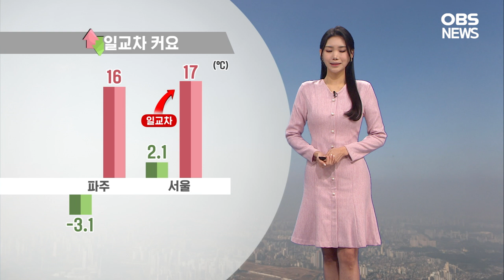서울 낮 기온 17도…일교차 크고 출근길 안개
낮 동안은 완연한 봄 날씨를 느끼실 수 있겠습니다.
다만 출근길 옷차림을 잘 해주셔야겠는데요.

오늘 서울의 아침 기온 2.1도를 보였고요 낮 기온은 17도 까지 올라 평년기온을 8도 가량 웃돌겠습니다.
일교차가 크게 벌어지는 만큼 환절기 면역력 관리 잘 해주시기 바랍니다.

한편 대기 정체에, 국외 미세먼지까지 더해지면서 대부분 서쪽 지역과 중부내륙 지역에서 미세먼지 농도가 높겠습니다.
호흡기 관리 잘 해주셔야겠습니다.

출근길 운전에도 신경을 써주셔야겠는데요.
 수도권과 충남으로 가시거리 200m 이하, 그 밖의 내륙으로도 가시거리 1km 미만 짙은 안개가 예상됩니다.